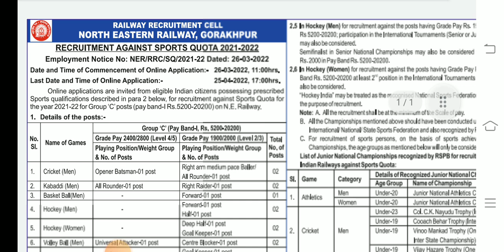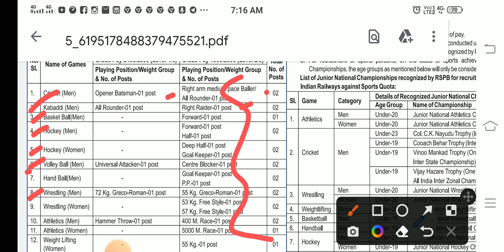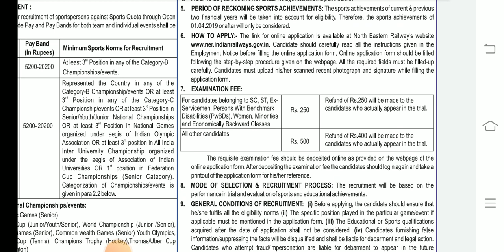Railway Recruitment 2022 | Cricket Vacancy 2022 | Railway Sports Jobs | 10th Pass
Jobs2022 recruitment2022 railway recruitment 2022 apply online
rrb recruitment
rrb ntpc
rrb login

NER Railway Recruitment 2022 Apply Online — Hello friends, how are you all? Today we will talk about the recruitment. He has issued a direct recruitment advertisement from the North Eastern Railway (RRC). In this recruitment,  Apprentices Vacancy & candidates can apply from any state. Female and male candidates can apply. Other Details of North Eastern RRC Recruitment 2022,  NER RRC Railway Recruitment 2022, Railway Notification 2022, RRC Apprentice Online Form 2022, Central Railway RRC Apprentice Recruitment 2022, RRC NER Vacancy Details, RRC Railway Notification 2022, Railway NER Railway Online Form 2022, NER Railway Recruitment 2022 Apply Online, New Govt Jobs age limit, last date, application fees,